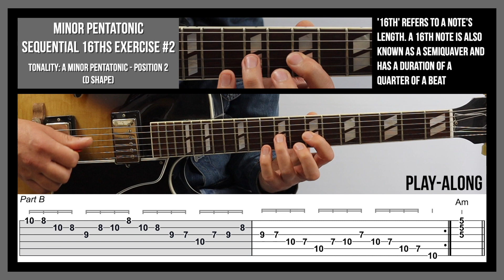Minor Pentatonic Sequential 16ths Exercise #2- Guitar Technique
Minor Pentatonic Sequential 16ths - Improve both left and right-hand technique whilst developing minor pentatonic phrasing.
Learn the minor pentatonic in the D Shape (position 2).
Written, performed and produced by Nick Firth, Birmingham UK.